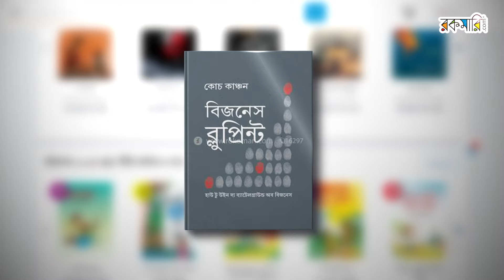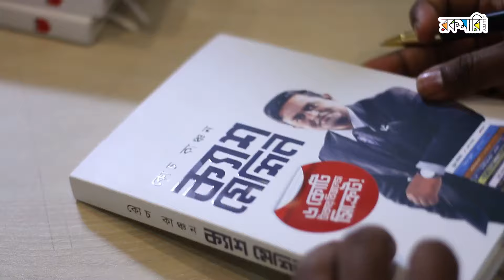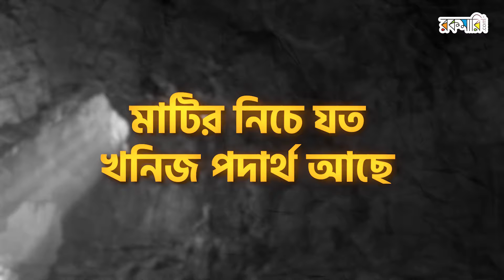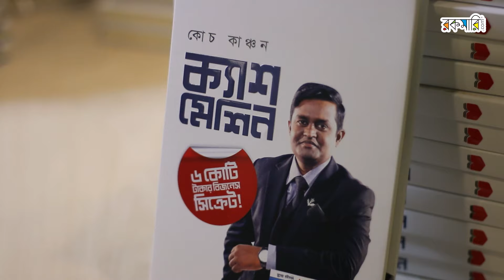হাতের মুঠোয় আস্ত ক্যাশ মেশিন!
ক্যাশ মেশিন
৫০০ টাকার কোচ কাঞ্চন একাডেমির ট্রেইনিং কুপন গিফট
- মুহাম্মদ ইলিয়াস কাঞ্চন (কোচ কাঞ্চন)
- TK. 300